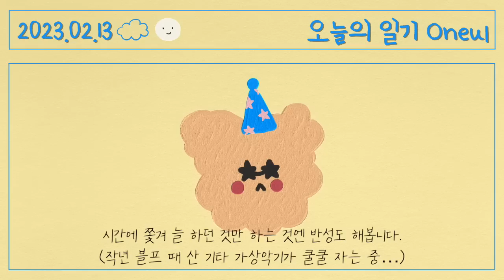안녕? 난 귀여운 음악이라고 해 (Celebrate), 브이로그음악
When I reach 200k, I will change my profile and channel art.
Do you remember singing 'Seminyak' at 100k? 🎤🎵
I'm going to try singing a new song this time too.